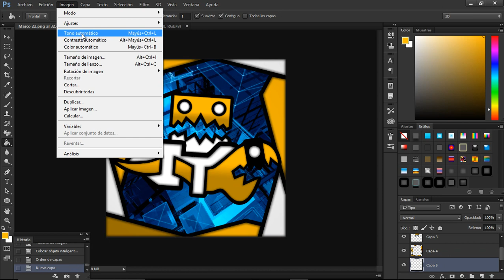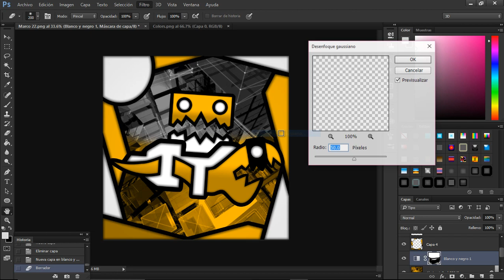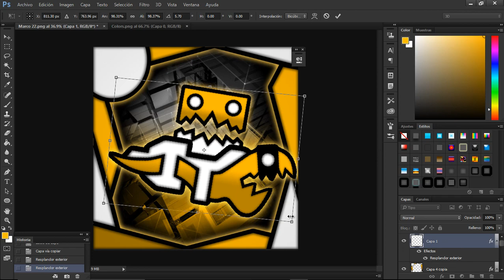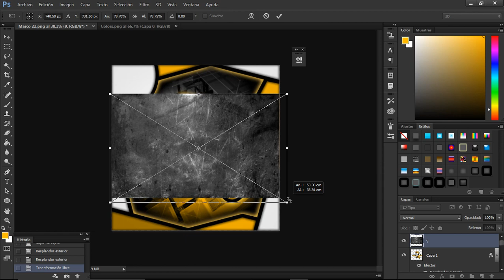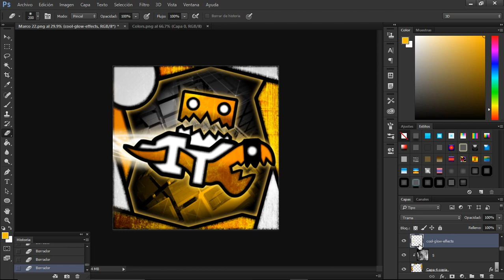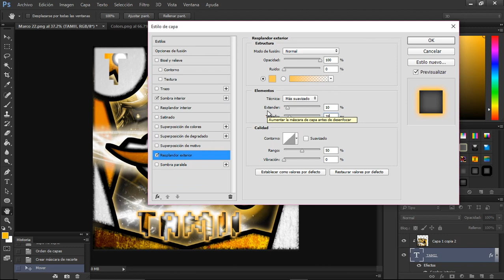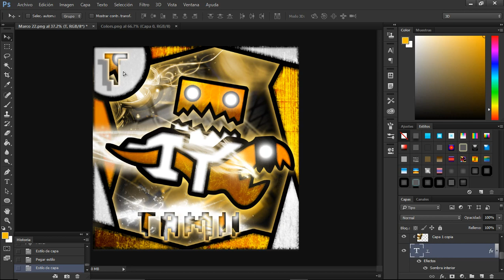Geometry Dash Icon // SpeedArt #38 ~ Tamii